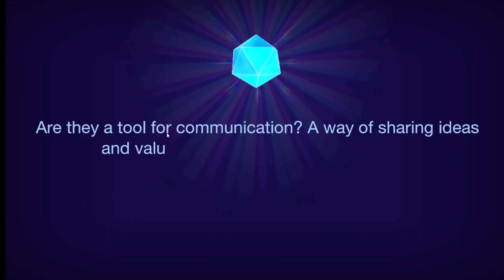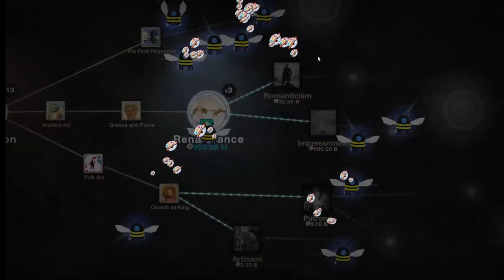Cell to singularity | New art event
After like a month of not uploading a video on an exploration event, it is back. I knew I had to upload a video on the art event, you guys were probably begging for me to make a video about the art event. So I hope you enjoy part 1 of the art event.

Also maybe today or tomorrow, I'll upload a video on the steam game thrive. Today I will also make another video about the beyond ranks 18,19,20,21,22,23,and rank 24. This video will have all the videos about the beyond ranks I just mentioned, and will be combined in to 1 video. I did the same thing in like July and combined the rank 18, and 19 videos.